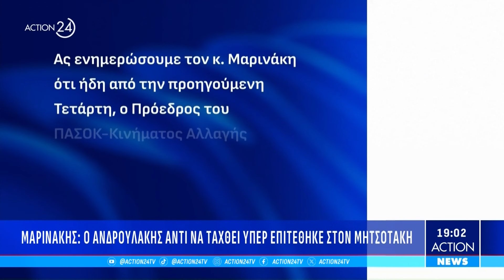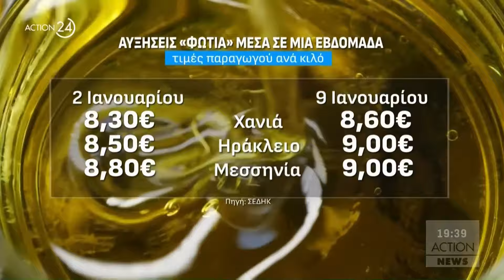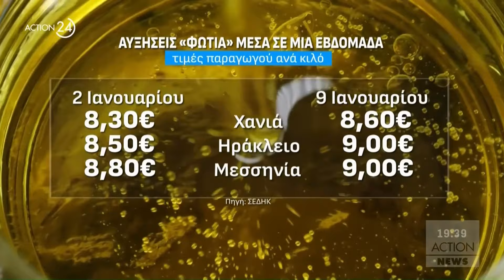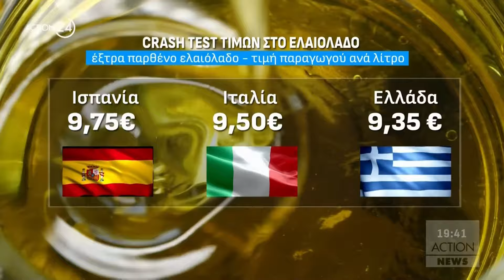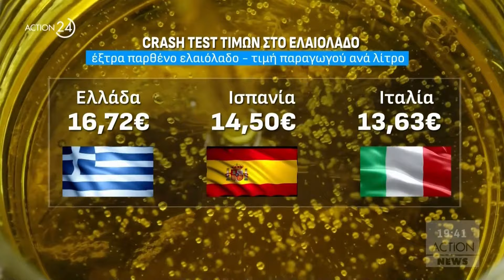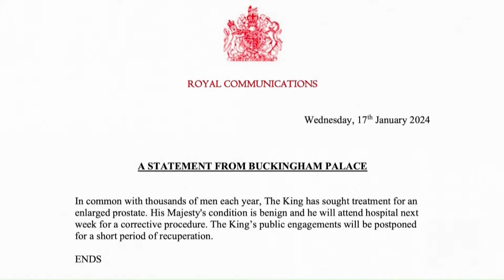Κεντρικό δελτίο ειδήσεων ACTION News - 17/01/2024 | ACTION 24